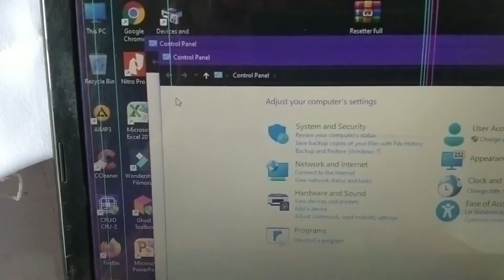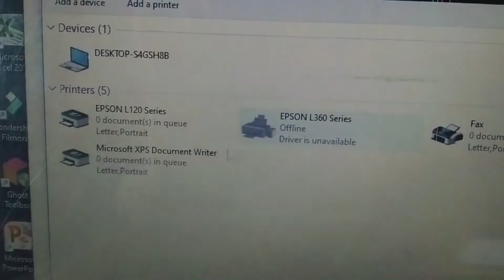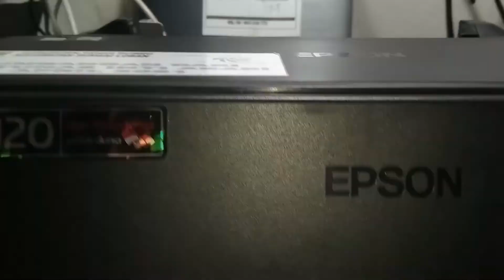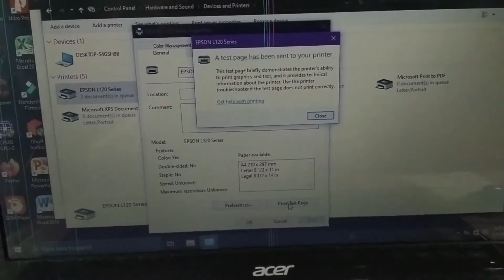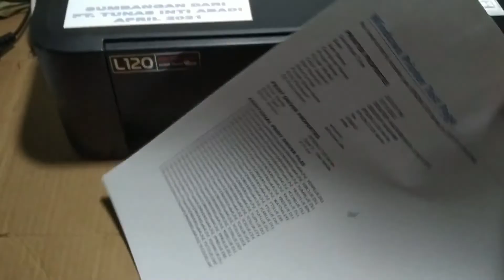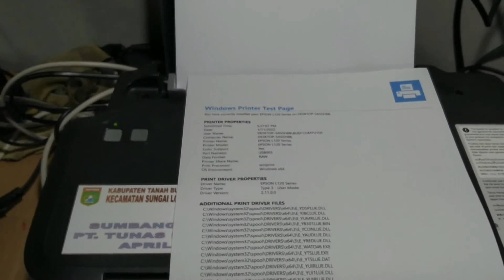Cara Mudah Servis Printer Epson L120 Kasusnya Paper Jam